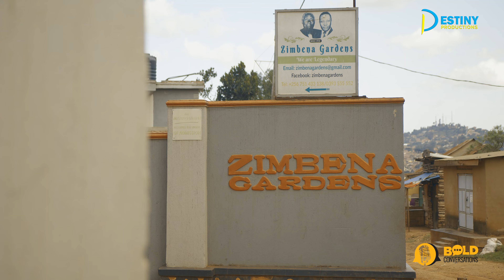BOLD CONVERSATIONS EO2 SEG 3 (DEALING WITH BREAKUPS)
BOLD CONVERSATIONS is a talk show that brings you inspiring conversations, views and discussions that matter most in our lives.